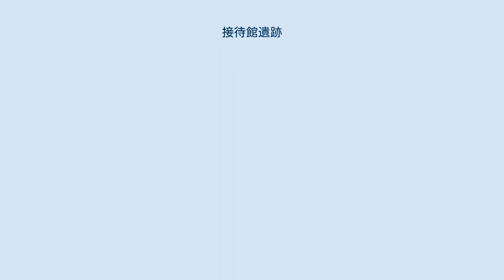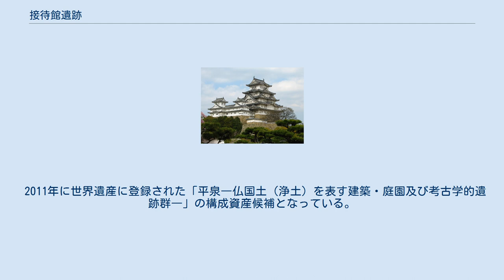接待館遺跡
接待館遺跡（せったいだていせき）は、岩手県奥州市衣川にある平安時代の遺跡。
 「柳之御所・平泉遺跡群」として、国の史跡に指定されている。
 中尊寺北側、衣川の北岸に位置し、12世紀後半の掘立柱建物跡42棟、土坑跡、溝跡、堀跡、土塁跡、竪穴式住居跡、大量のかわらけ等が出土している。
 接待館の名称は、ここを居館とした藤原基衡の妻が仏法への帰依が深く、慈善事業として、関道を往来する旅人を接待したり、施しを与えたので、接待館と呼ばれたと伝承されている。
 この遺跡が平泉町の柳之御所遺跡に匹敵する大きさの堀と土塁に囲まれた居館であり、大量出土という点から堀の内側では儀式・儀礼がさかんに行われていた。
このことから遺跡は奥州藤原氏の祖先である安倍氏の政庁跡と推測されている。
 また、接待館遺跡をはじめとした4遺跡から、12世紀奥州藤原氏の時代の遺構が広範囲に見つかっており、衣川の北側にも平泉の市街地が広がっていたことが明らかになった。
このことから、奥州藤原氏の時代には、3代目秀衡の母の居館で、平泉府の迎賓館であったと推測されている。
 このような発掘成果から、源義経が自害した藤原基成の屋敷、衣川館跡の可能性が指摘されている。
 2010年に隣接する細田 （ほそだ）、六日市場（むいかいちば）の両遺跡と共に、「接待館遺跡」として国の史跡「柳之御所・平泉遺跡群」に追加指定された。
 2011年に世界遺産に登録された「平泉―仏国土（浄土）を表す建築・庭園及び考古学的遺跡群―」の構成資産候補となっている。